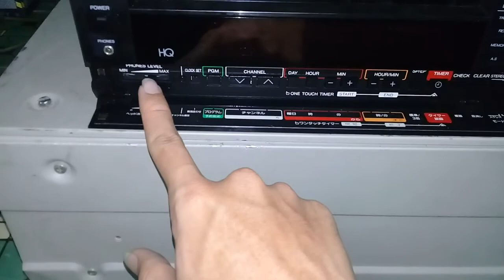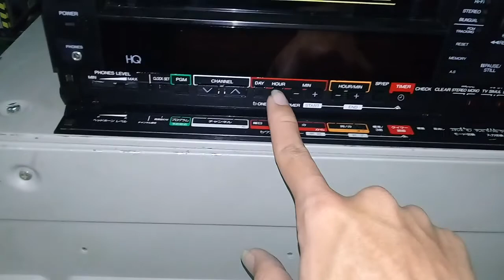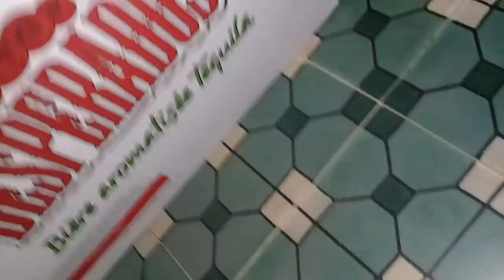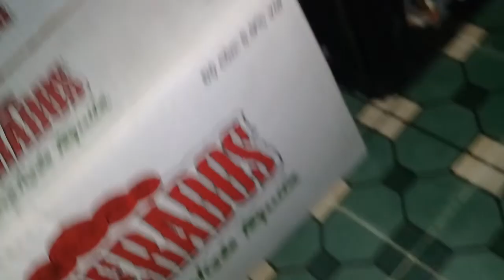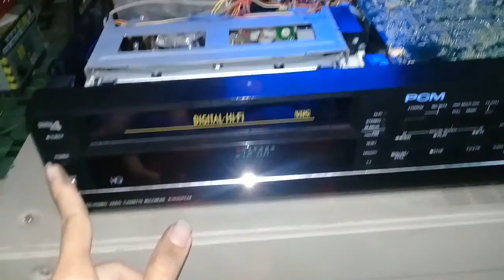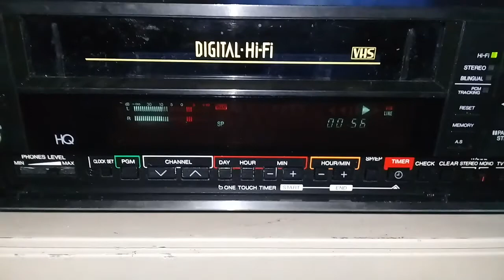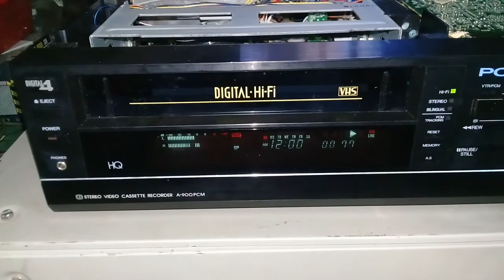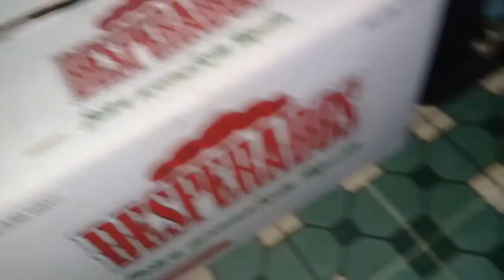TOSHIBA A-900 PCM HI-FI VHS VCR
ĐẦU VHS HI-FI TOSHIBA A-900 PCM  (DX-900- PCM )